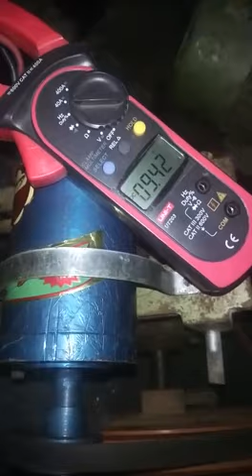12v dc donkey pump motor